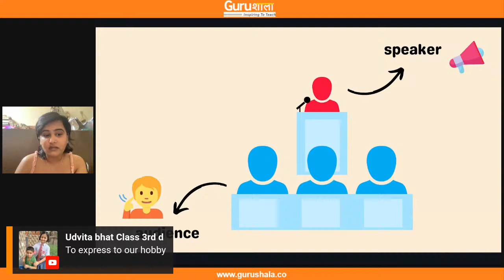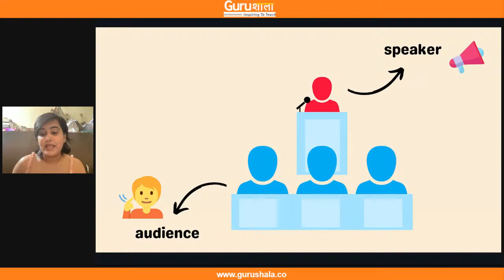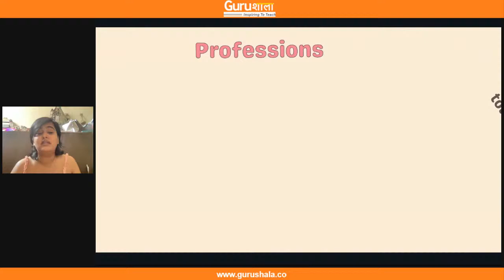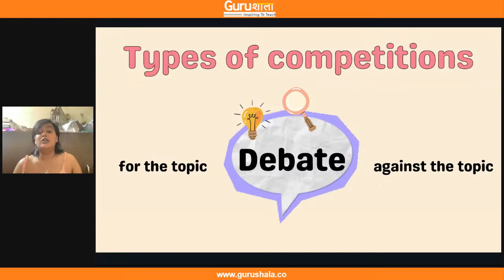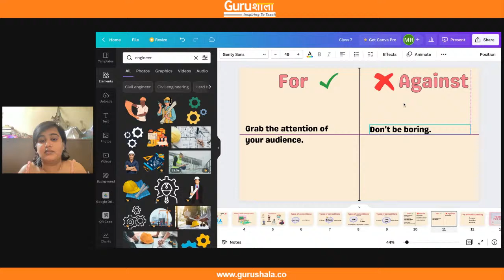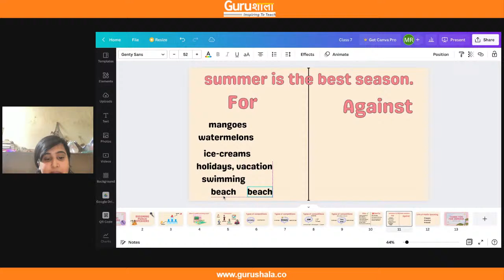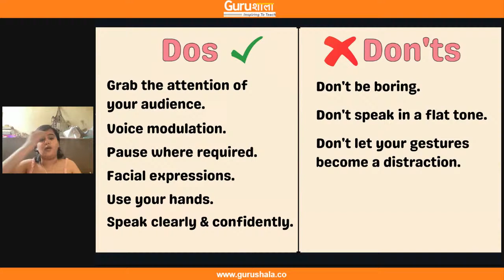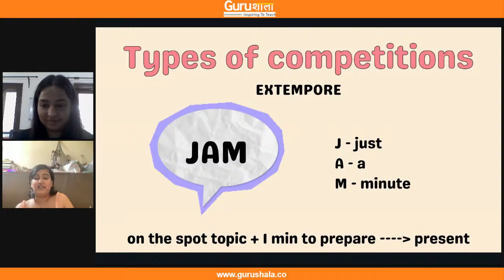Summer Camp 2022: The Art of Narration (Types and examples)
Gurushala welcomes you all! Join the Gurushala summer camp 2022 and make your summer more fun with interesting activities like dancing, storytelling, discussion, and much more

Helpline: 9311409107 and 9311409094